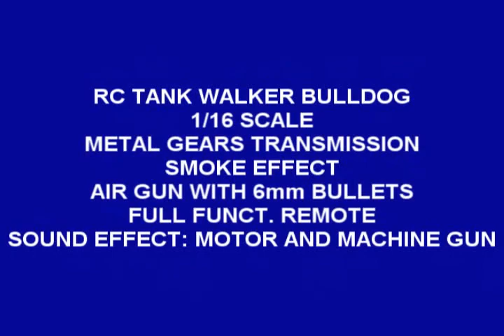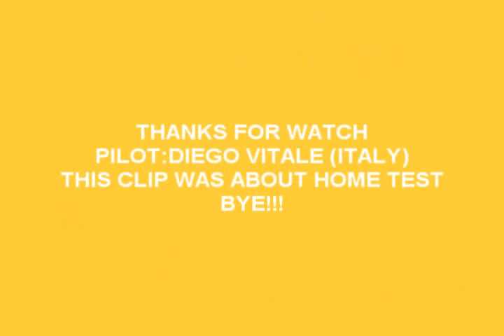Heng Long M41A3 walker bulldog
M41A3 Walker Bulldog BB Tank 1/16 Scale R/C  SMOKING Version Heng Long